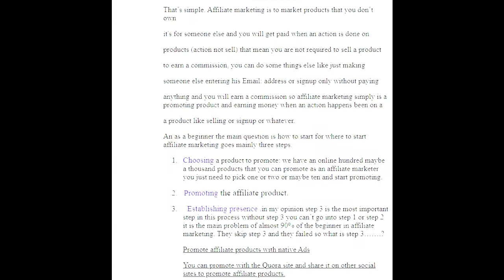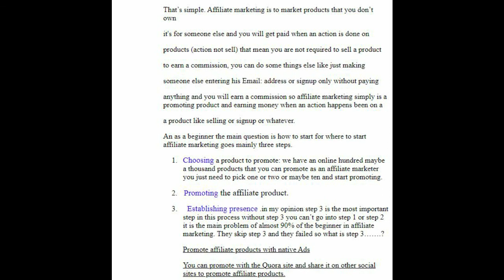Blog and Affiliating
it's about five words
promoting, Products, for, Someone, Else.